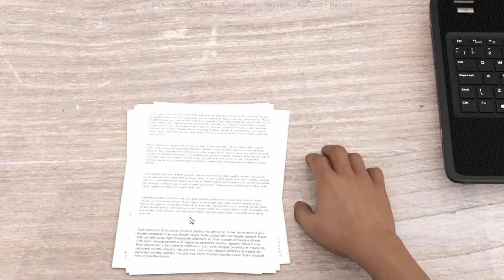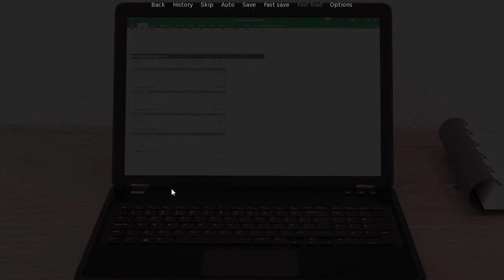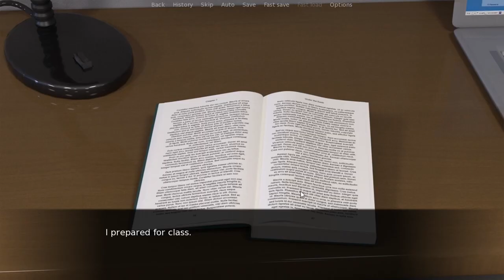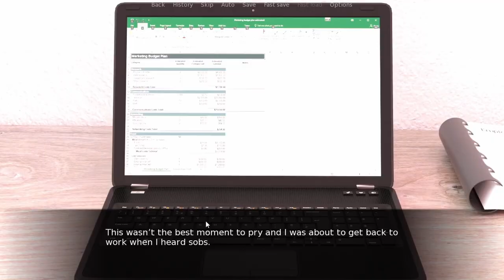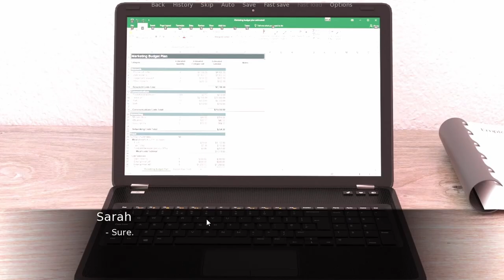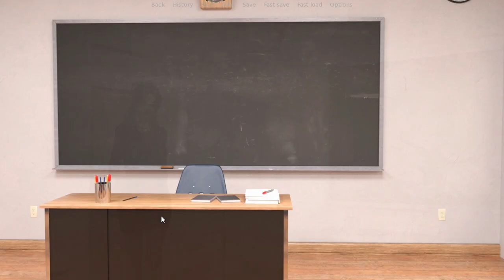She Tried to Dump Me Twists of My Life Alanna Walkthrough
Twists of My Life

Creator: Novel

00:00 Trouble With the Dean
1:04 Fighting For Love
2:19 I was Provoked
3:52 The Party
4:12 The Plan
4:50 Sneaking in
6:25 Caught on Video
7:37 Secret Rendevouz
9:00 Tried to Dump Me
9:43 The Club Setup
11:27 Graduation Party